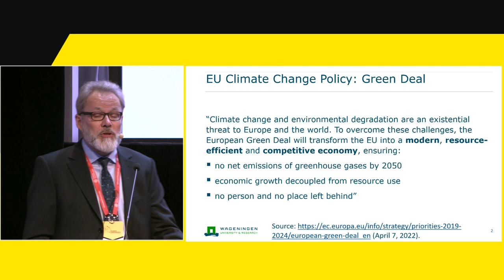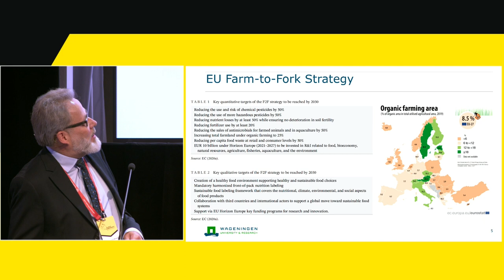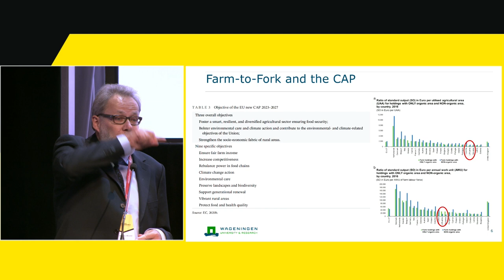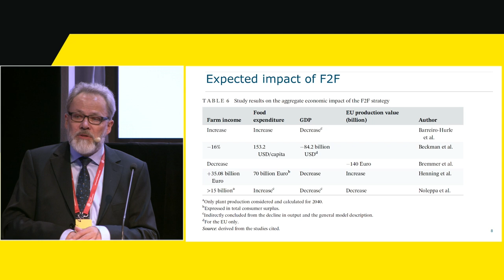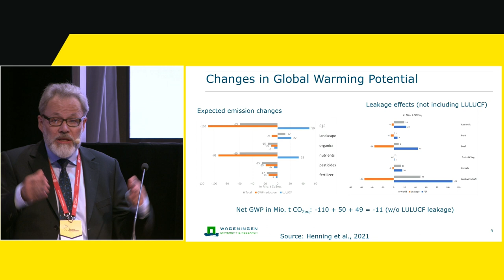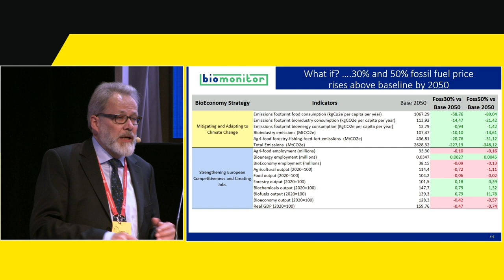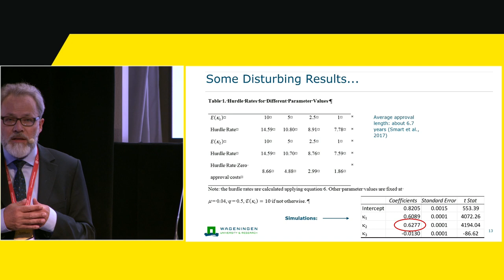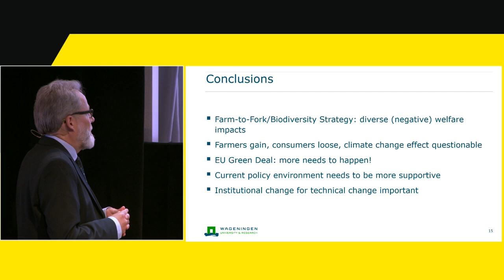Vilnius Conference2023. Presentation by Prof. Justus Wesseler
Justus Wesseler is Professor and chair of the Agricultural Economics and Rural Policy Group at Wageningen University. His presentation focus on the present and future of EU agriculture in bioeconomy.